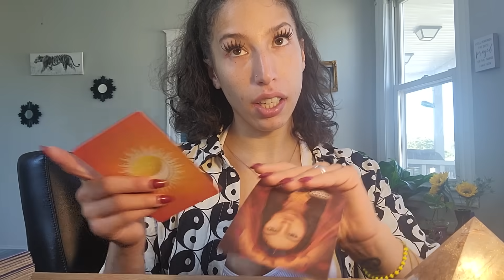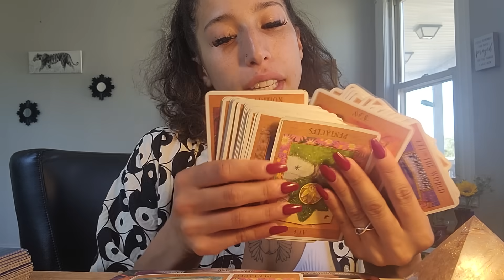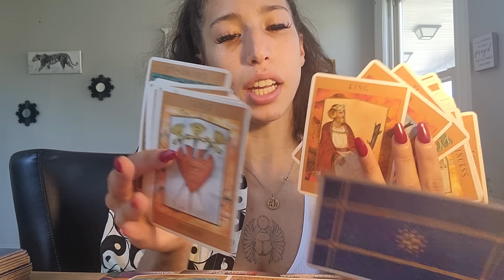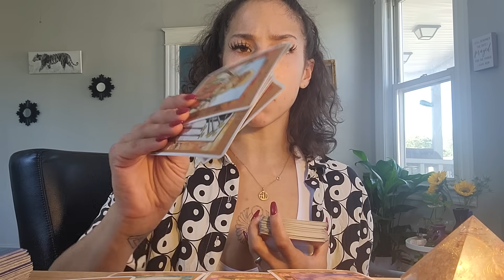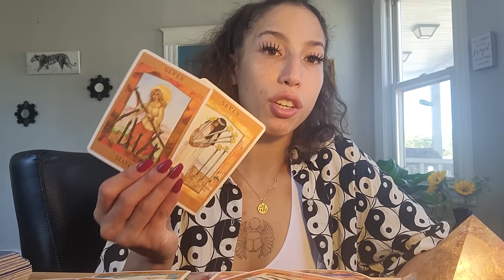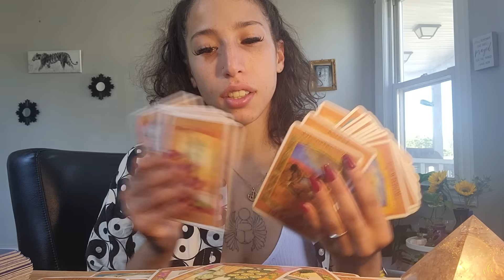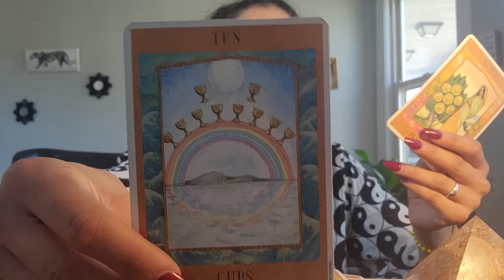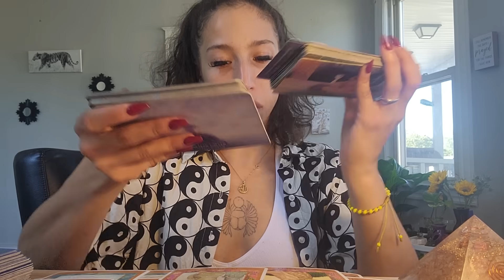PISCES ♓️ THIS IS HOW PEOPLE VIEW YOU‼️👀✨️ THEY JUDGE YOU FOR THIS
🌹 JOIN US FOR 14 WEEKS IN 7 TEMPLES OF INITIATION, ACTIVATION, ABD TRANSFORMATION
Come grab Your Rose as 🌹Rose Priestess of the Goddess Temples:

Temple of Kali Ma, Temple of Mary Magdalene, Temple of Sekhmet, Temple of Mother Mary, Temple of Hecate, Temple of Isis, & The Temple of Inanna

🔮 JOIN OUR SACRED TAROT SCHOOL! LEARN HOW TO READ TAROT FOR YOURSELF OR OTHERS FOR 7 WEEKS. WE START 11/16/23 . Email or visit 144bluerosetemple.com to join 🔮
Booking 🌹💙⬇️

144BLUEROSETEMPLE.COM

 If you are Seeking Spiritual Guidance on Your Journey:

💫 1 Question Personal Reading: $44.44
💫 15 Minute Personal Reading $77.77
💎 Diamond Light Quantum Reiki $144
💎 DIAMOND PACKAGE (1:1 Session, 2 Reiki Attunements, + Akashic Records) $555